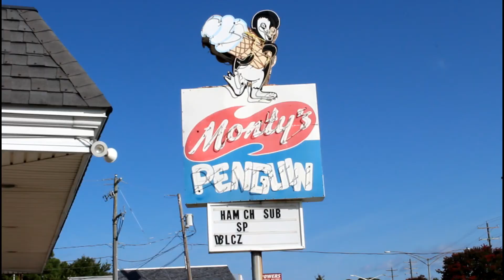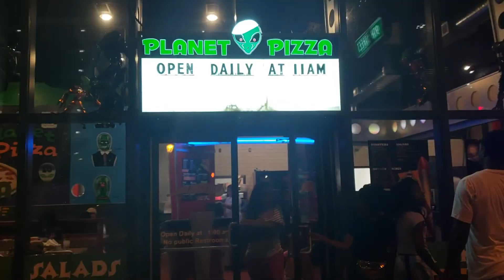MC Cone - Virginia Roadtrip EP (OFFICIAL VIDEO)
Made this EP while on a mini-vacation to see a buddy in Virginia.

Act 1 - Virginia Roadtrip
Act 2 - Vacation Ya Ya
Act 3 - Heading Home

R.I.P. Mac Miller.
Listened to alot of your music during our long drive.
Swimming is fantastic, and you should all check it out if you haven't yet!